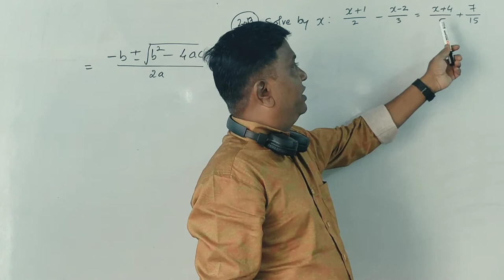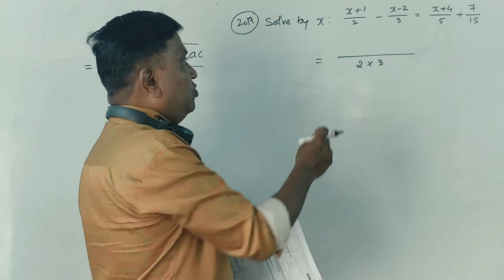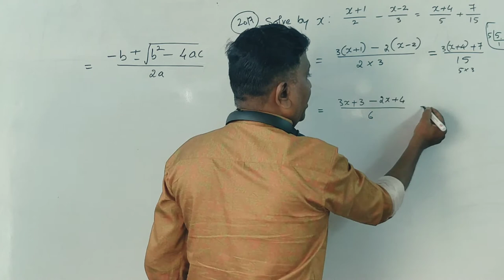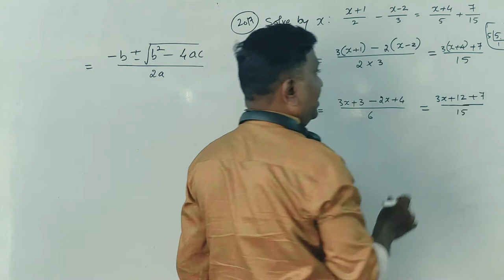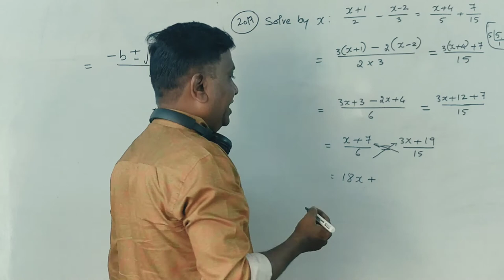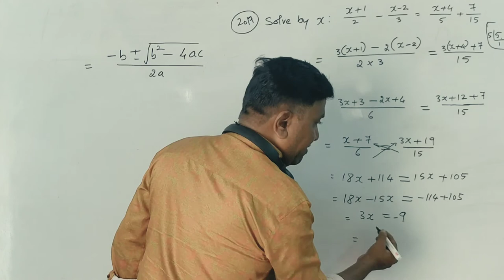Equations - QMB/MTBD Part 2 for BBA 2017 Question Paper By Srinath Sir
Equations - QMB/MTBD Part 2 for BBA/B.COM 2017 Question Paper By Srinath Sir